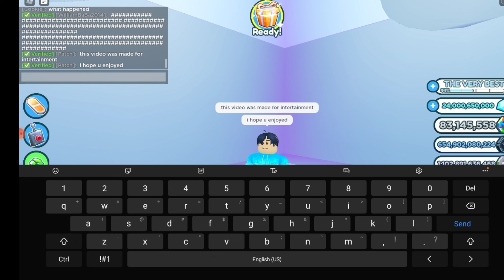When Preston Sends You A Trade Request.....